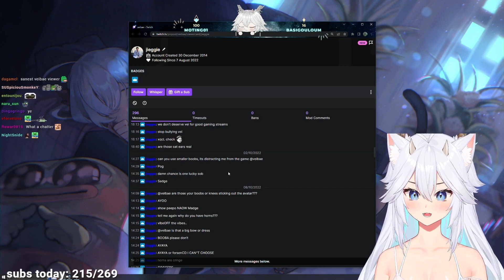Veibae finds her most Parasocial viewer and reads logs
Veibae finds her most Parasocial viewers and reads their logs